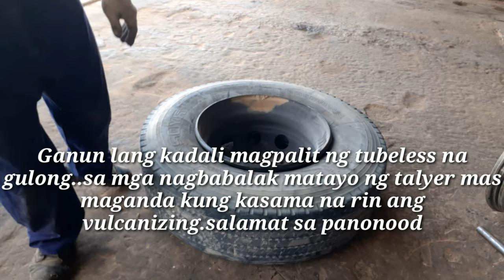How to change tubeless truck tire using DIY tire bar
Changing truck tire size 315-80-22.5 using fabricated tire bar.